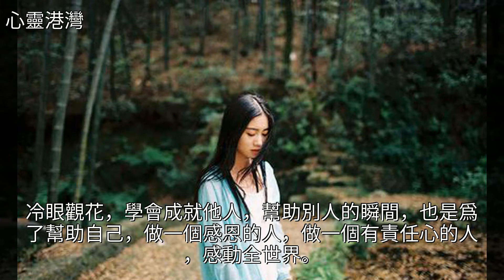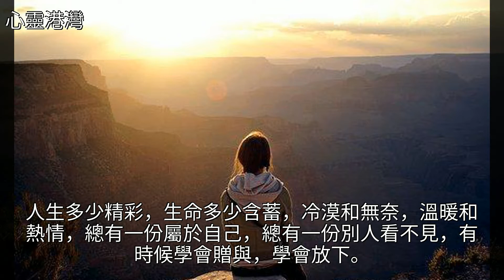路過的是風景，留下的才是人生，（精闢）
路過的是風景，留下的才是人生，（精闢）美文路過的是風景，留下的才是人生，（精闢）美文